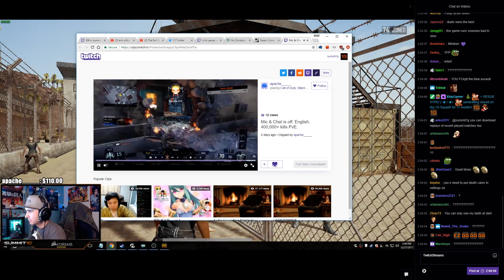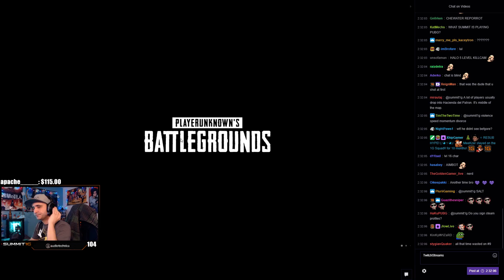Summit1g Plays the NEW PUBG Patch 1.0 For The FIRST TIME